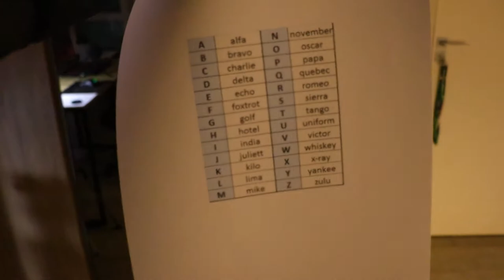QUASE CAIU NEVE NA MINHA CIDADE! (3 graus)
Neste vídeo eu faço um Vlog e mostro a massa de ar polar que se estacionou na minha cidade e o tanto que fez frio nesses últimos dias